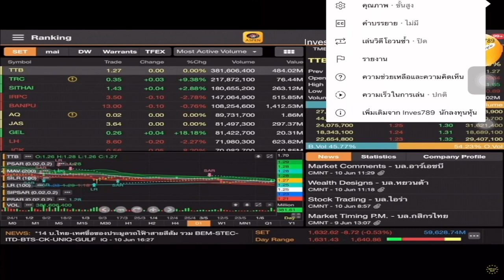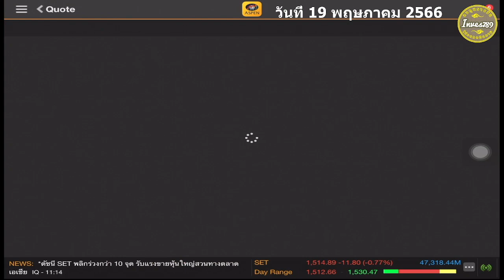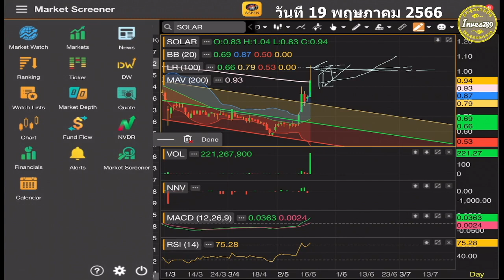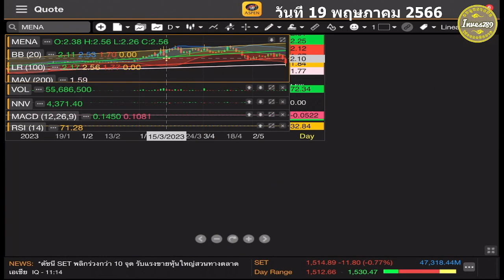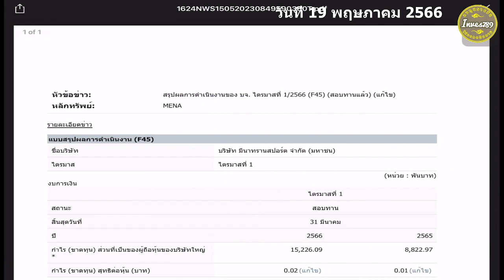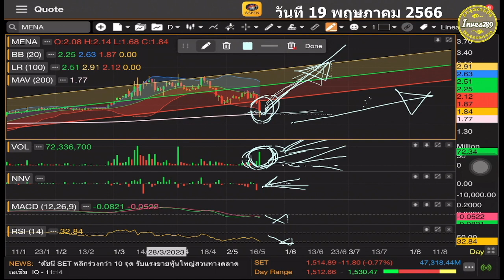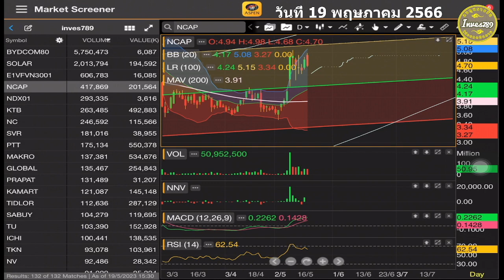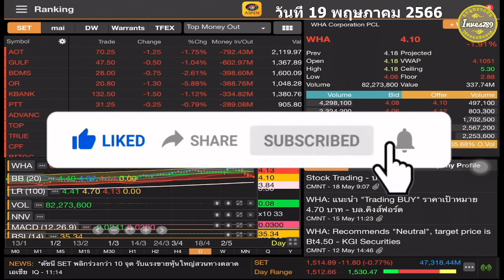MENA หุ้นย่อเพราะอะไร สแกนหุ้น ส่องวอลุ่ม SOLAR NCAP เก็งกำไร โดย inves789 วันนี้ 19 พฤษภาคม 2566